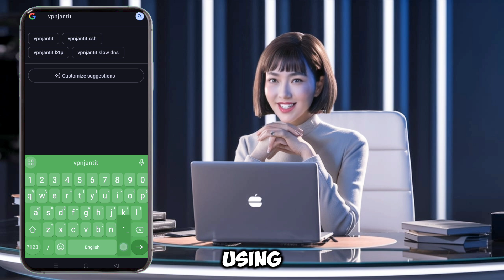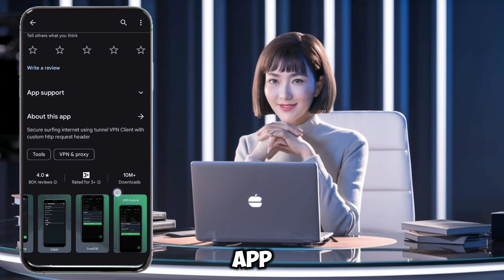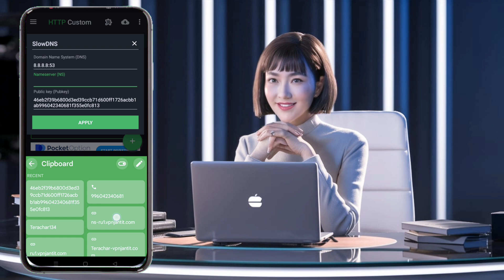How to Set Up UDP Custom & Slow DNS on HTTP Custom VPN | Complete Guide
In this video, we'll guide you through the step-by-step process of creating a server that works for both UDP Custom and Slow DNS on HTTP Custom VPN. Follow along to ensure you set up everything correctly and enjoy a seamless VPN experience.

Steps Covered:
1. Visit the VPNJet website and navigate through the menu.
2. Select "SSH Stunnel" from the "Free VPN" submenu.
3. Choose a server location and create an account.
4. Download and set up the HTTP Custom VPN app from the Google Play Store.
5. Configure UDP settings using your new server details.
6. Configure SlowDNS settings for additional options.
7. Connect and enjoy your new VPN setup!